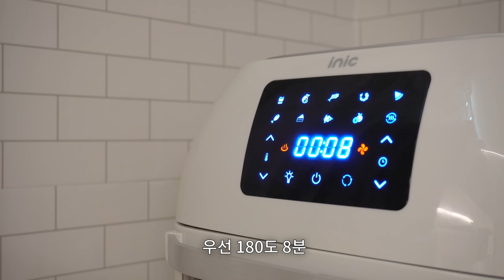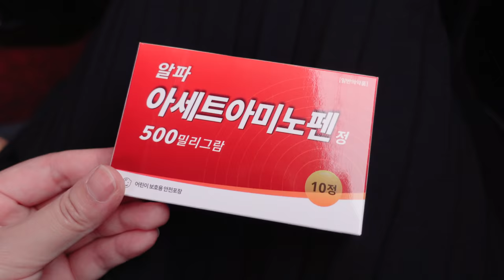ENG) 💉백신 맞고 온 자취 일상. 꼬마김밥 도시락 만들기, 추석 연휴 일상, 불닭 짜장면, 야외 데이트, 동그랑땡, 토마토파스타, 고추치킨, 삼겹살필라프, 가지요리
안녕하세요. 네봄이에요.
이번에 새로운 편집 프로그램으로 편집을 시도해 보다가
1차 컷편집 한 후 날려먹어서 멘탈이 살짝 흔들렸어요..🤯
다시 정신 붙잡고 편집을 마치고 나니
덕분에 편집 속도가 조금 늘어난 것 같아요. 🤣..

이번에 추석 연휴였죠! 다들 무탈히 잘 보내셨나요?
저는 이번에 백신 1차 접종을 하고 왔어요. : )
많이 고민하다 보니 백신 접종날이 다가왔지 뭐예요..
다행히 지금 아무 이상없이 건강히 잘 지내고 있습니다.! ❤️

모두에게 힘든 시기가 생각보다 길어지고 있지만
함께 힘내서 이겨나가봐요.💪

흰색 트레이 : 엄마의 찬장(네이버 스토어팜)
냄비.후라이팬 : 네오플램 피카,키아라
과일차 : 런던프룻 & 허브 과일차(쿠팡)
인덕션 : 삼성 더플레이트 NZ60R7703PW
오븐 : 라쿠진 미니 오븐
주방칼 : 슈나츠
머들러 : 벨르디자인 머들러(쿠팡)
핑크 & 베이지 브런치세트 : 나인웨어(오늘의집)
골드 투명 접시 : 오리엔탈무드(오늘의집)
핑크 & 직사각접시 : 메세라미카(오늘의집)
핑크색 보온 주전자 : 달팽이리빙(오늘의집)
와플메이커 : 모리츠 MO-SM3011W
화이트 우드 식기 : 오드리마켓
티포트 - 더블 스마트 여과기 : 초록창 검색
커피머신 : 플랜잇 PCM-NF15
그라인더 : 플랜잇 PGR-N007
주방 수납장 : 아이엔지가구
핑크 등쿠션 : Yuze
스테이크팬 : 모던하우스 22cm
양념통 : 탁가온
야채탈수기 : 모던 하우스
도시락 : 밀프랩
스프볼 : 시라쿠스 - 스프볼 L, 접시 M
텀블러 : 밍랑마켓(에이블리)
믹서기 : 보아르
사각냄비 : 에지리 - 사각냄비 검색

백신접종, 꼬마김밥 도시락, 추석 연휴, 불닭 짜장면, 야외 데이트
동그랑땡, 토마토파스타, 고추치킨, 삼겹살필라프, 가지요리

해당 링크 통해 가입시 혜택이 제공되며 ( 2달 무료 )
저도 소정의 혜택을 받습니다.